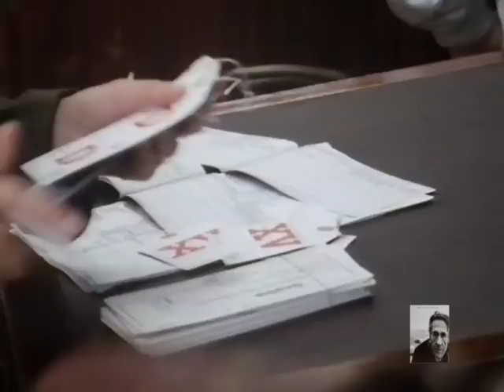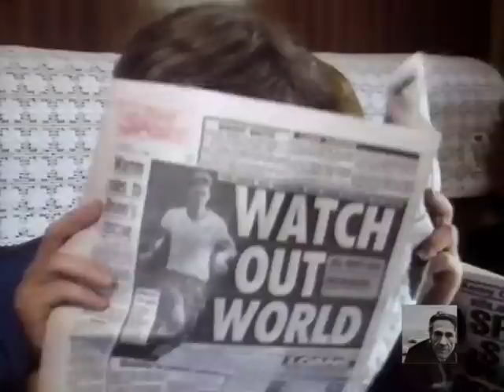The Cure - Interview on Orient Express (Live on The Old Grey Whistle Test, 1986)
The Cure | Interview | Whistle Test, 1986